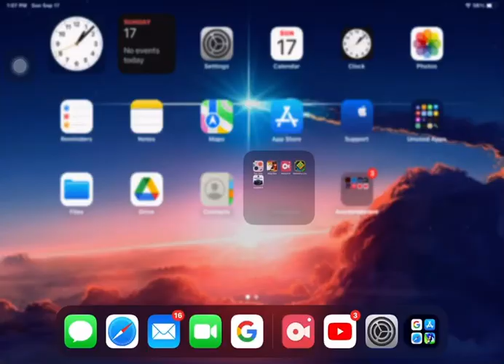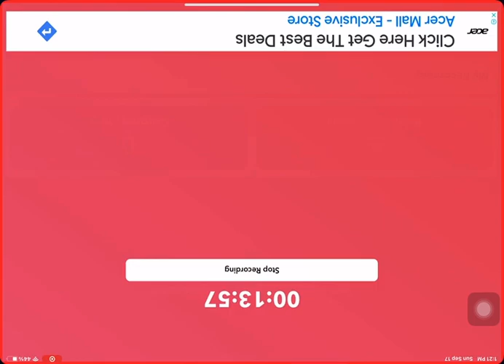Asphalt 9 gameplay